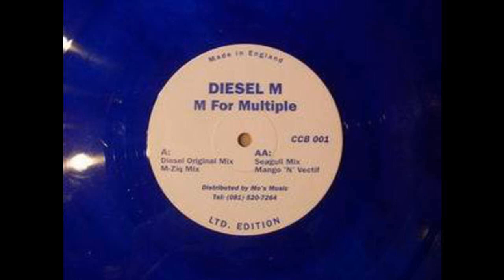Diesel M - M For Multiple (M-Ziq Mix) (Hardcore 1993)